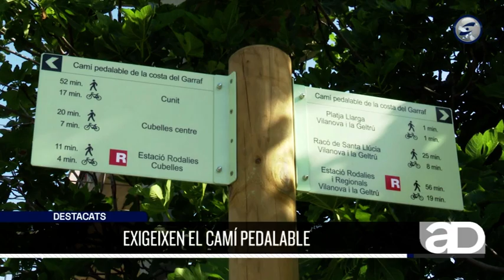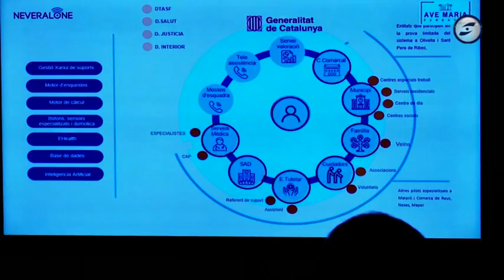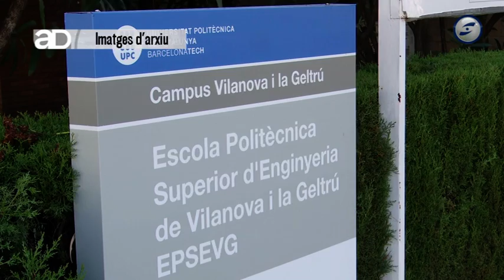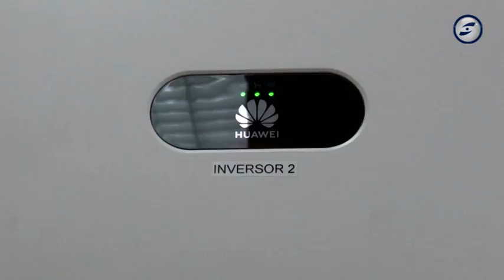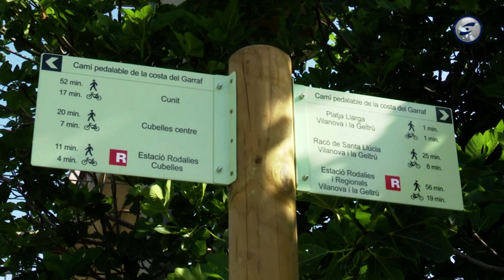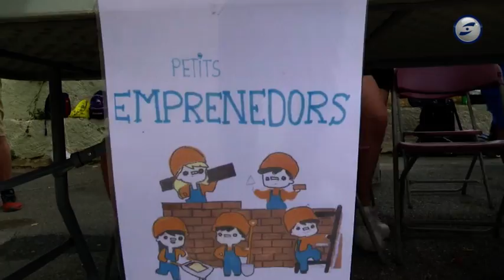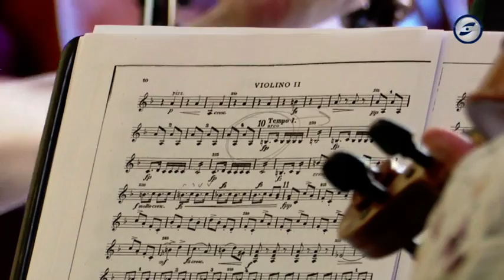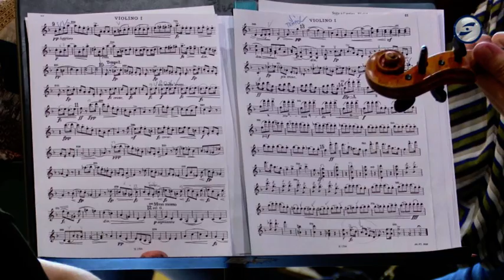Al dia notícies 27-05-2022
La població de més de 65 anys creixerà al Garraf un 38% en la pròxima dècada. Institucions i organismes ja treballen en donar una millor cobertura gràcies a les noves tecnologies.
La UPC comença pel campus de Vilanova la seva aposta per l’energia fotovoltaica, instal·lant plaques al seu terrat. Forma part del Pla Sostenible UPC 2030.
El moviment Rebel·lió Científica es presenta a la UPC de Vilanova. Reivindiquen una estretègia pròpia per fer-se escoltar davant els governs i reclamar la urgència amb la que s'ha de lluitar contra el canvi climàtic.
El Prat de Vilanova reclama un camí pedalable real i que tingui continuïtat. L'entitat veïnal també vol reobrir el pont de vianants i millorar l'asfalt dels carrers del barri.
Vilanova reconeix empreses, institucions i entitats per la seva activitat a la IX Nit del Comerç i el Turisme, una cita que ha posat èmfasi en el seu paper i activitat durant la pandèmia de la Covid.
Alumnes de primària de les escoles Mar i Cel i Vora del Mar han venut els seus productes confeccionats durant el curs, en el marc del cicle d'emprenedoria que fan a l'escola.
Mig miler d'alumnes de secundària vilanovins participen del projecte "Cantem" pel foment de la música i que han portat a la pràctica amb un concert de cant coral a l'Auditori Eduard Toldrà.
La Camerata Eudard Toldrà de Vilanova tanca aquest diumenge la temporada d'abans de l'estiu amb el concert 'La veu del poble'.